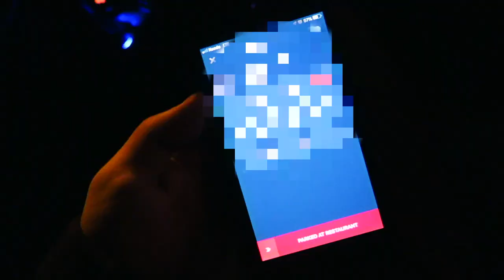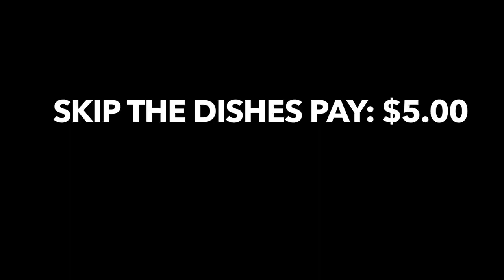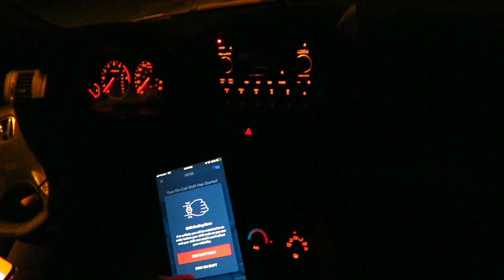Skip The Dishes DELIVERY VLOG - [ Review & Tips ]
We tried out being a courier for Skip The Dishes because we had nothing else to do. It turned out to be a fun night and a good way to make a little money on the side. Might do it again.

Lavalier Microphone

Camera Tripod

GoPro 7

GoPro Accessories